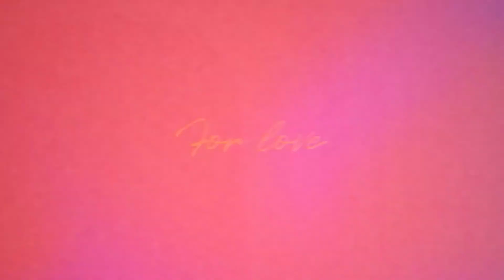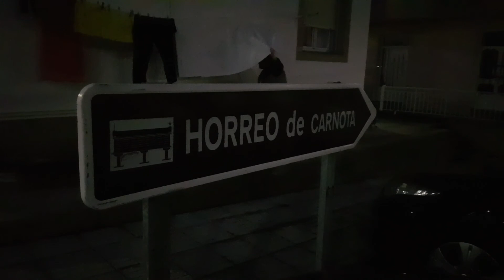[Spain Vlog Ep 18] 피니스테레 | 세상의 끝 | 산티아고 순례길 | 긴 곡물 창고 | 스페인 랜선 여행 | Finisterre | Hórreo de Carnota